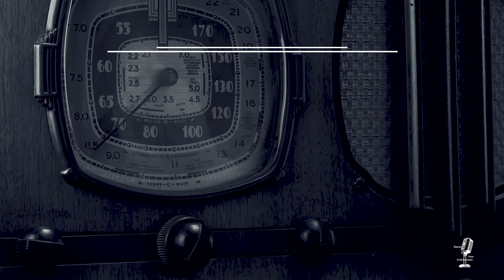Old Time Radio Compilation/Mr. Keene Tracer of Lost Persons/OTR With Beautiful Scenery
Mr. Keene, Tracer Of Lost Persons was a long running show on radio.  It ran from 1937 to 1955.  Mr. Keene was based on a character in the 1906 novel, The Tracer Of Lost Persons by Robert W. Chambers.  It began on the NBC Blue network until 1947 when it made the switch to CBS.
We have paired this old time radio show with beautiful scenery so sit back and enjoy.
0:00 Intro
0:07 The Case Of The Moonless Night
30:23 The Case Of The Missing Witness
59:56 The Case Of The Girl Who Sang Too Well
1:29:18 The Case Of The Girl Who Flirted
1:58:35 The Case Of The Boy Who Used Big Words
Become a member or buy us a cup of joe

*Companies I think you'll like//*

Amazing minimalist shoes!

Lehman's. For a simpler life